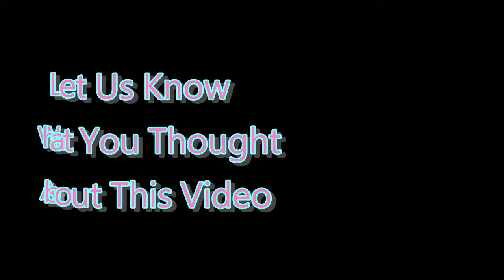❌ No Copyright 3D 🕜 3 Minute Countdown Timer w music 22 Video Editor - Minuteur - 免費下載倒數計時器 無料タイマー